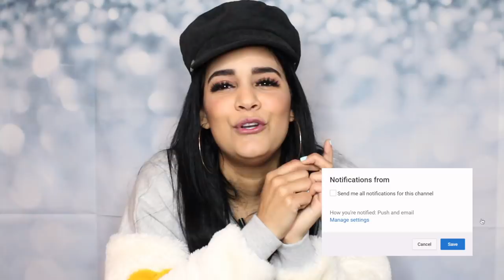HAUL Y TRY ON DE BIKINIS 👙 PARA Semana Santa cupshe | RACHZX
$25.80 Cupshe Bright Sunshine Solid Bikini Set

$23.80 Cupshe Live On The Beach Print One-piece Swimsuit

$23.99 Cupshe Neat As a Pinstripe Halter One-piece Swimsuit
if all done, pls send us the unlisted link, we wanna make sure everything is right.
Looking forward to see your nice video.